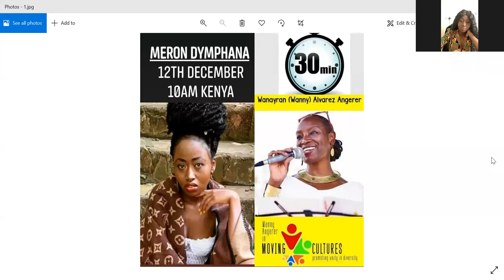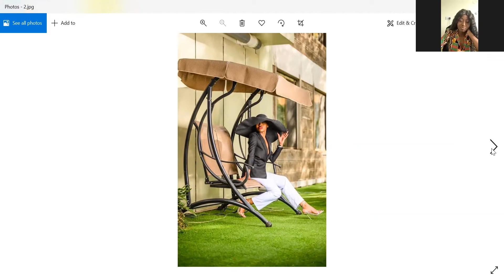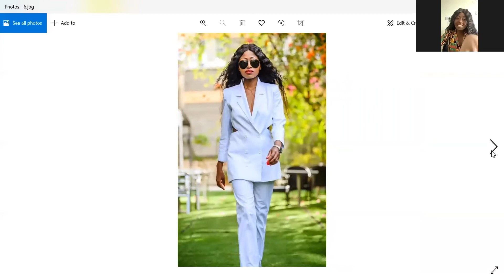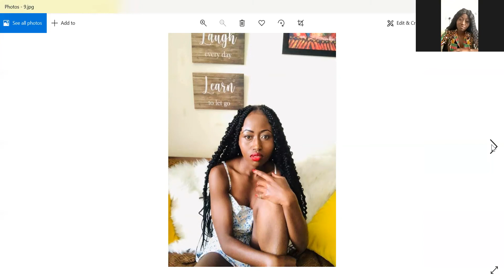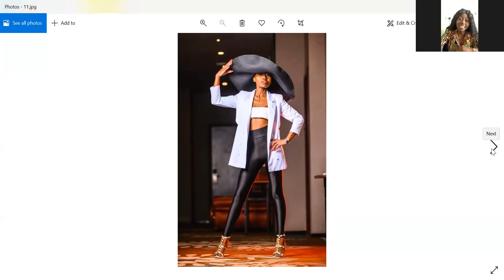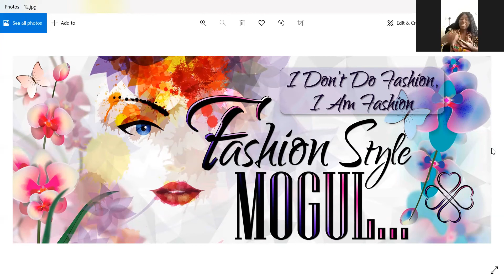#152 / Meron Dymphana from Kenya 30 minutes with wannyangerermovingcultures Wanayran Angerer.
30 minutes with Meron Dymphana from Kenya

10am Kenya
2pm Thailand.

Zoom interview with Wanayran AlvarezAngerer.
promoting Unity_in_diversity.
Meron Dymphana